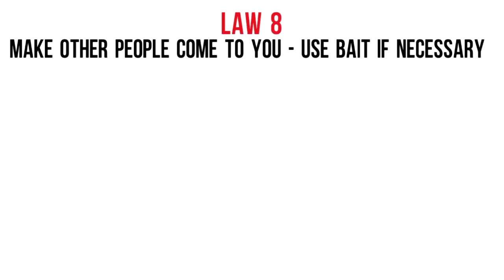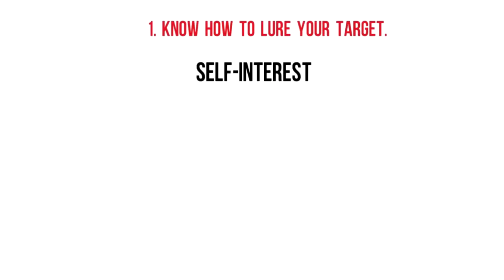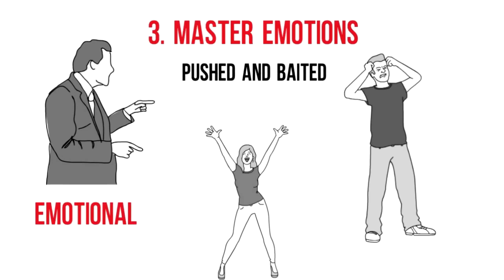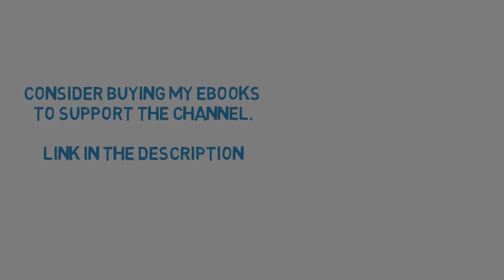How influence works - law 8